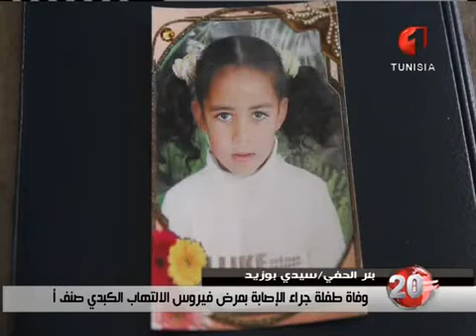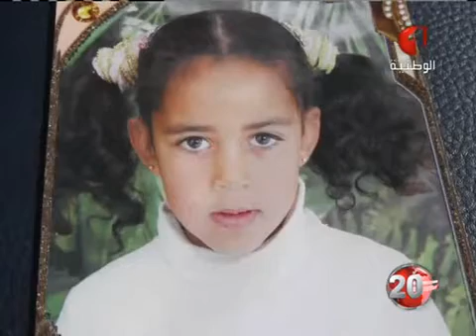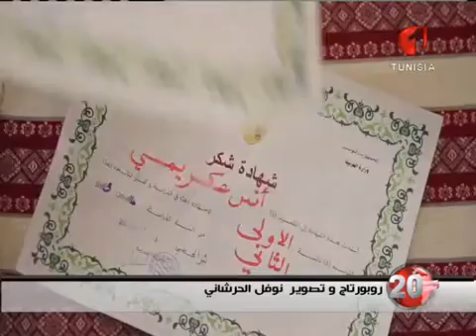Les conséquences tragiques de la consommation des eaux contaminées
Ons Akrimi 8 ans de Sidi Bouzid: décédée à cause de l'hépatite A suite à la consommation d'eaux polluées
انس العكيمي 8 سنوات من سيدي بوزيد توفيت بمرض الالتهاب الكبدي نتيجة استهلاك المياه الملوثة